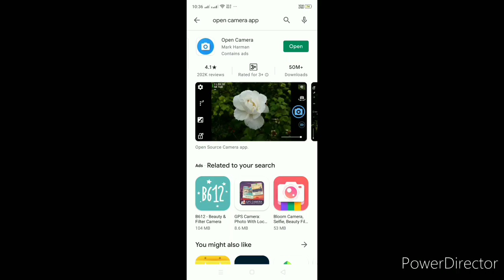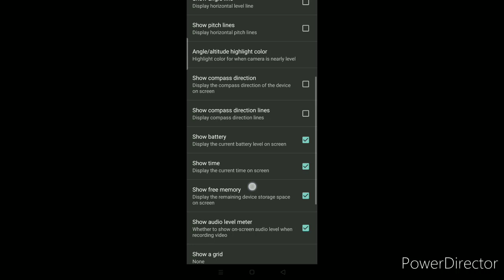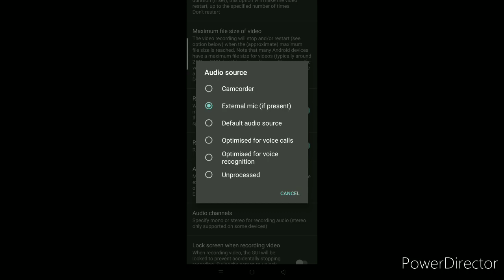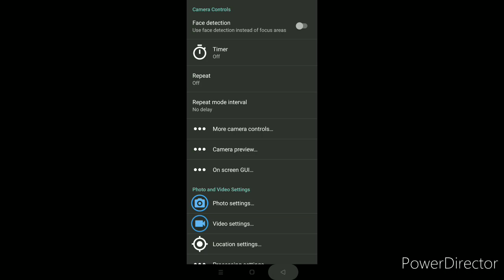Live recording device iring setting//open camera setting//wiring setting with mixer/iring setting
Mobile se live recording studio jaise yah product hai
Irig amp around 600

Irig pre amp best 2 mic and more

Studio headphones

Mini mic
600 mic
Boya mic

अपने मोबाइल से अपने लाइव कंसर्ट लाइव प्रोग्राम रिकॉर्डिंग करें या फिर अपने जागरण रिकॉर्डिंग करें वह भी लाइव और अच्छी साउंड क्वालिटी के साथ अपने हायरिंग को मिक्सर के साथ कैसे कनेक्ट करें आर्यन को मिक्सर के साथ कैसे कनेक्ट करें और ओपन कैमरा से आयरन को कैसे कनेक्ट करें इसके अलावा ओपन कैमरा की जरूरी सेटिंग और मिक्सर की जरूरी सेटिंग हम बता रहे हैं इस वीडियो मे

yeh live recording song hai

All recording equipments link hare
 open and check all recording product

Ahuja tripod stand ***

Camera stand **

Mobile tripod stand**

Tripod 550***

Mic Pop filter**

Behringer mic C1
Behringer mic C3
Behringer mic SL 85s

Sound card

Best headphones for studio

HD 280pro
AKG K72

Best Mixer for studio

Behringer
502 5channel

Q1002usb 10 channel

BEST 1204USB

Big mixer

Camera stand tripod
1. 799
2. 1550
3. 1700

Behringer
2.qx1204 best use

3.Big level and long term